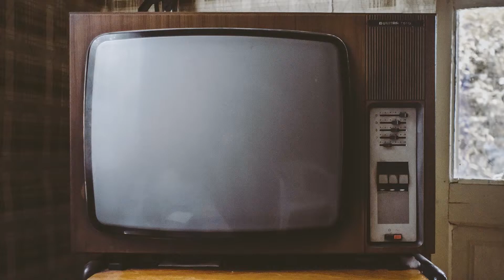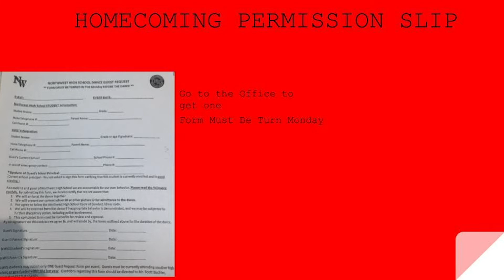MNS Show 1 - Tri 1 - 2022-23